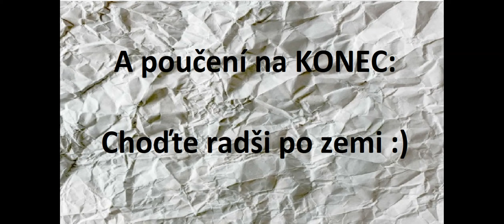Moje vlastní animace xDxDxDxDxDxDxD